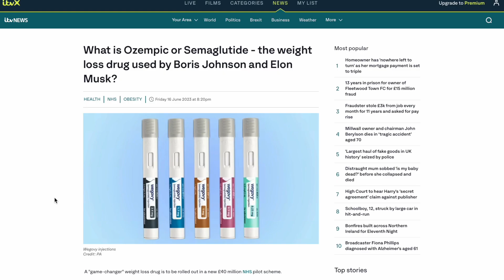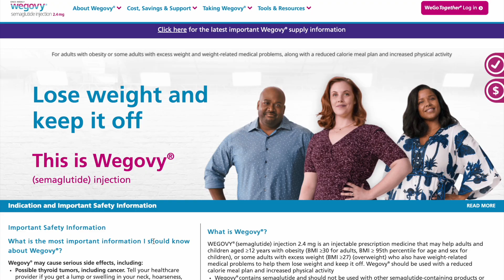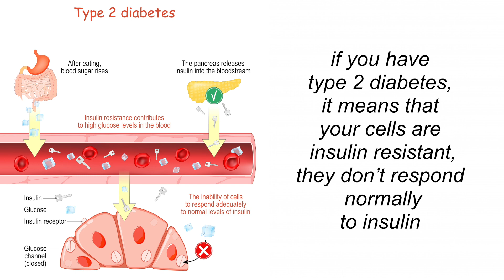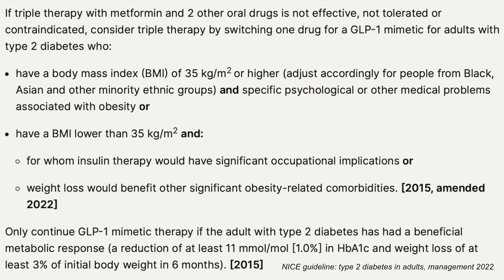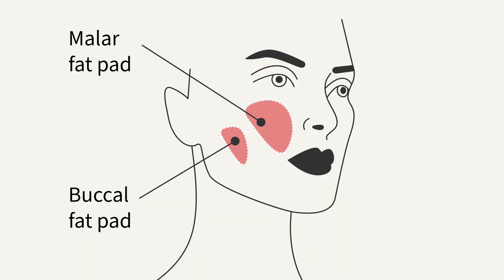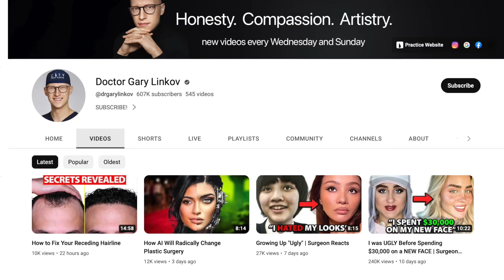The Truth behind Ozempic Weight Loss and Ozempic Face | Pharmacist Explains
I bet you guys heard and saw a lot of people and celebrities who lost their weight thanks to Ozempic (or Wegovy) and also saw that now’s Ozempic face their new problem. I am a pharmacist, so I decided to dive into this topic too!

00:00 - intro
00:24 - celebrities who've been accused of Ozempic use
01:42 - what is semaglutide (Ozempic, Wegovy)
02:04 - type 1 diabetes vs type 2 diabetes
02:53 - when your doctor can decided to start semaglutide (Ozempic, Wegovy), guidelines
03:19 - semaglutide: mechanism of action
03:47 - semaglutide: side effects
04:55 - Ozempic face explained

✨ I OPENED MY ETSY SHOP, it’s called Kate’s Aesthetic Space. I sell digital templates, come say hi and support a small business :)